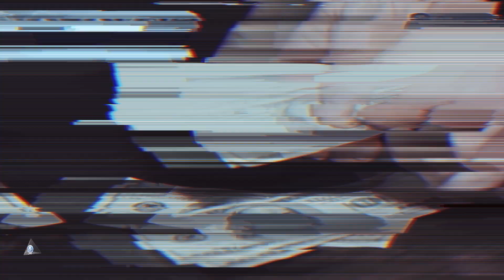Sarafi HADISS Hamburg Germany صرافی حدیث ‑ صرافی ایرانی در هامبورگ آلمان 4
با سلام عرض و ادب خدمت شما عزیزان

صرافی حدیث معتبرترین ومورد اعتماد ترین صرافی درهامبورگ  دارای نمایندگی رسمی مانی گرام

صرافی حدیث مفتخر است با بکارگیری نیروهای متخصص و مجرب به منظور ارائه بهترین خدمات در امور ارزی از قبیل خرید، فروش در خدمت هموطنان عزیزان می باشد.
ما با تکیه بر روابط گسترده خود که به واسطه سال ها فعالیت در حوزه های کسب و کار کسب شده است، بیشترین سعی و تلاش را در جهت ایجاد حس رضایتمندی برای مشتریان خواهند داشت.
صرافی حدیث سعی بر ارائه بهترین سرویس و خدمات به مشتریان خود دارد. شرکتهای مالی، وارد کنندگان کالا، واسطه های تجاری و گردشگران بخشی از مشتریان دایمی ما هستند.

این موسسه افتخار دارد که به عنوان یکی از بهترین شرکت ها در ارائه خدمات ارزی در آلمان فعالیت و با بهره‌گیری از آخرین دانش های مربوط به امور تبدیل ارز و انتقال وجوه، با بهره‌مندی از امکانات و سیستم‌های سریع جابه جایی ارز، و با در نظر گرفتن بهترین قیمت ارزصرافی، موجب جلب رضایت هرچه بیشتر مشتریان را فراهم نماید.

دوستانی که ساکن خارج از هامبورگ هستند و مراجعه حضوری  به شرکت ما برای آنها مشکل می باشد، ,می توانند از خدمات واریز بانکی در انجام امور مربوطه استفاده نمایند.

برای اطلاعات بیشتر با شماره واتس اپ زیر در خدمت شما هستیم

با کمال تشکر از همراهی شما عزیزان
Sarafi HADISS .  صرافی حدیث

Address:
HADISS GmbH
Wandsbeker Chaussee 37
22089 Hamburg

HADISS Werbeagentur und Verlag

Die Leistungsfähigkeit unserer Agentur unterstützt Ihren Markterfolg. Sie umfasst die Konzeption, das Design und die gestalterische und technische Umsetzung. Gerne sind wir im kompletten Marketing Projekte für Sie tätig.

Sie wollen persönliche Gestaltungswünsche nach Ihren Ideen oder durch mit unserer Hilfe auf Sie und Ihr Projekt zugeschnittene Konzepte realisieren?

Funktionalität und hervorragende Gestaltung sind Ihnen wichtig?
Konzeption, Durchführung und Veröffentlichung wollen Sie in eine kompetente Hand legen?

Dann sind Sie bei HADISS Werbeagentur-Verlag in guten Händen was Werbetechnik, Druckartikel, Grafik Design, Flyer, Prospekte, Visitenkarten, Webdesign, Textilveredelung und andere künstlerische Arbeiten betrifft!

Unsere professionelle Werbefilme sind:
Fesselnd . Einzigartig . Modern

Wir bringen Sie ans Ziel. Wir stellen das passende Team von Fotograf*innen, Videograph*innen, Texter*innen und sonstigen Experten zusammen und gehen in die Ausgestaltung der Kampagne.

Wir entwickeln für Unternehmen passende, originelle und kreative Konzepte, die geeignet sind.

Wir stehen für Filmproduktion auf höchstem Niveau.
Schalten Sie Ihr Video zum Beispiel als Instream-Ad in Videocontent, den Ihre Zielgruppe sieht.

Sie dürfen auch Videos auf Plattformen wie YouTube platzieren.
Wir sind gespannt und freuen uns auf tolle gemeinsame Projekte!

Wir erarbeiten mit unseren Kund*innen die richtige Strategie, formulieren die zentralen Botschaften und entwickeln die passende Optik.
Wir sind HADISS Group.
Mit uns werden Sie gesehen!

Address:
HADISS GmbH
Wandsbeker Chaussee 37
22089 Hamburg

Just Breaking
David Fesliyan